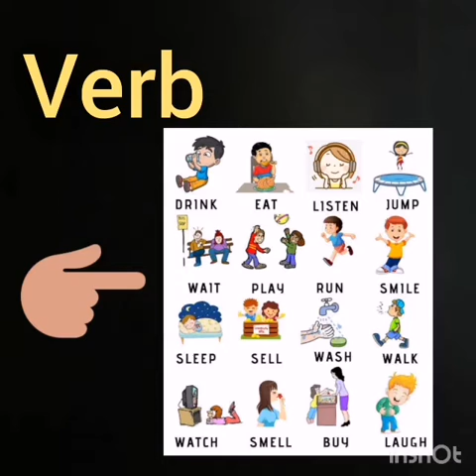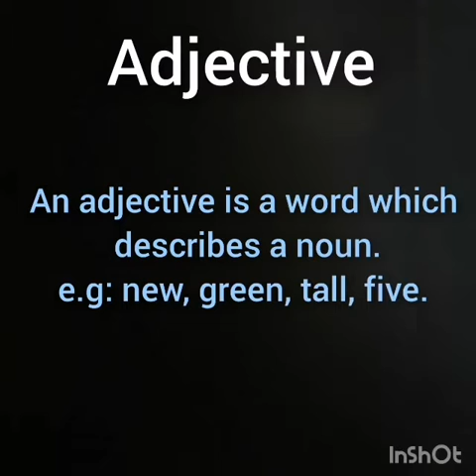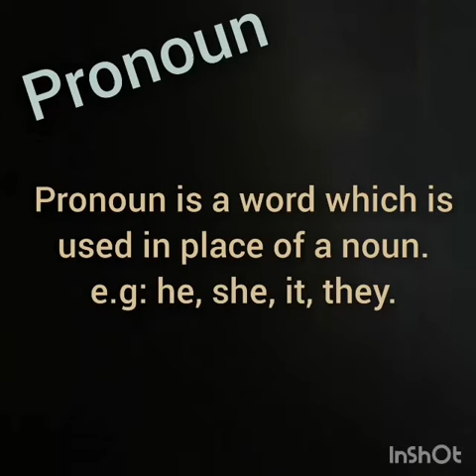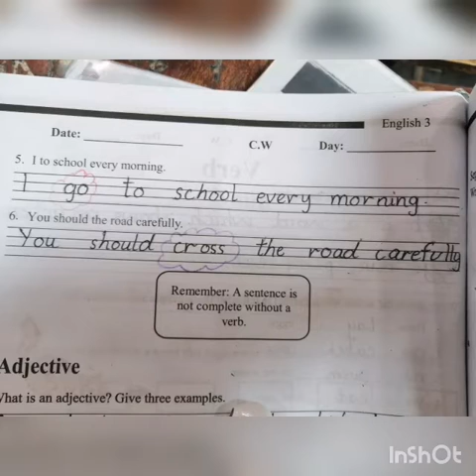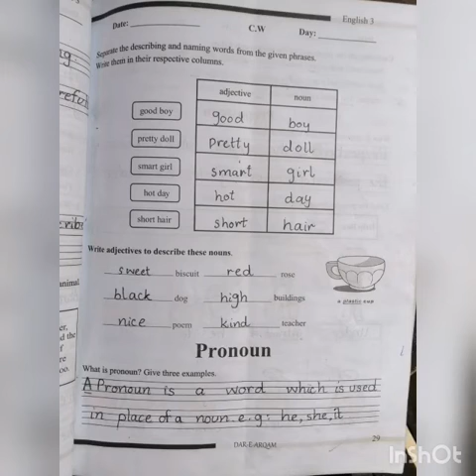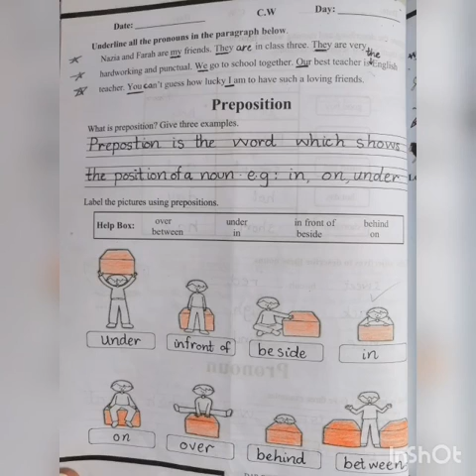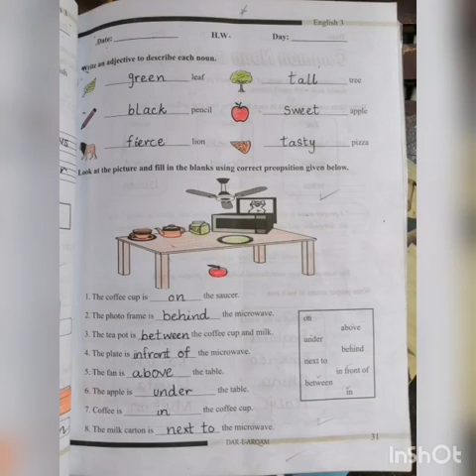class 3 English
Grammar Part